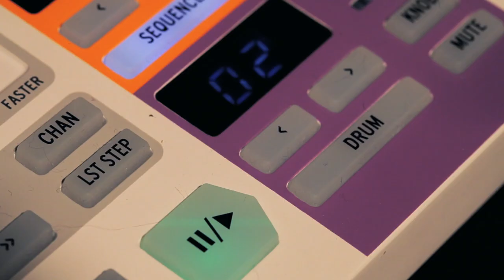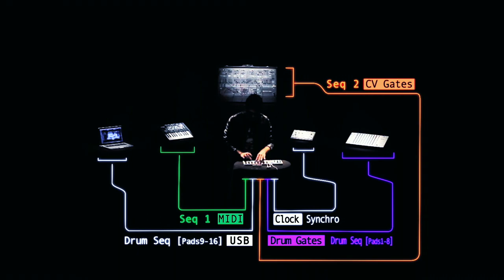ARTURIA BEATSTEP PRO : Une véritable machine à séquences ( La Boite Noire )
BeatStep Pro est l’un des meilleurs contrôleurs et séquenceurs au monde qui possède des fonctionnalités et une connectivité inégalées ! Ciblant à la fois les musiciens « live » et les producteurs, il offre une expérience hors norme de simplicité.

La philosophie d’Arturia est la création de produits originaux et innovants au meilleur prix. L’année dernière lorsqu’ils ont introduit le contrôleur BeatStep, ils en ont vendu plus de 10 000 unités au premier trimestre. Son grand frère, BeatStep Pro, a le même potentiel ! Il représente le parfait lien entre le monde analogique et le monde numérique, entre le producteur et le « performer » ! Ses concurrents valant 5 fois son prix, BeatStep Pro sera LE hit de cette année 2015 !

Nous sommes vraiment excités de dévoiler au monde ce produit impressionnant ! Madame, Monsieur veuillez souhaiter la bienvenue au Grand BeatStep Pro !